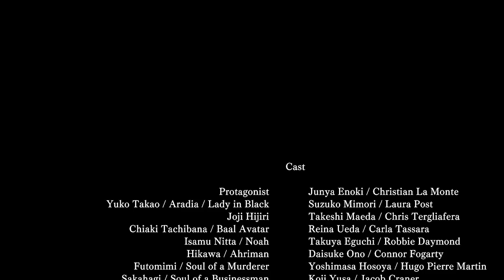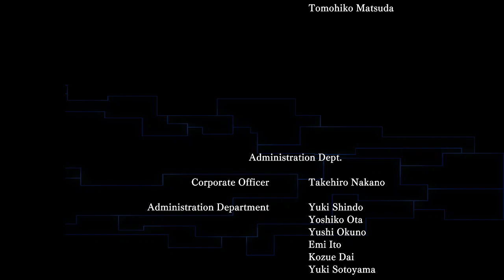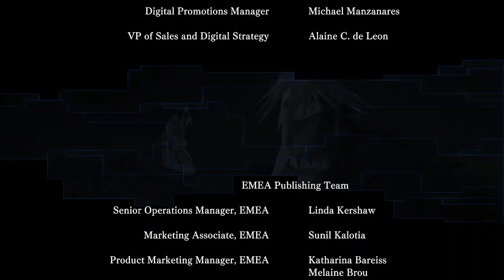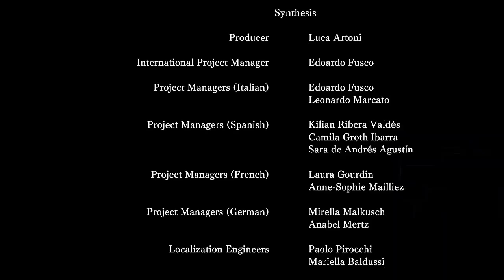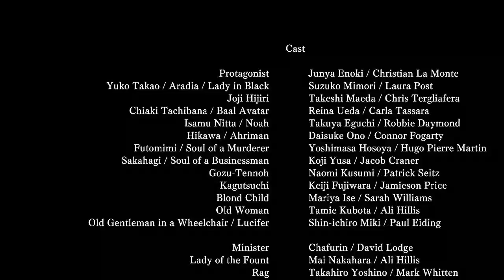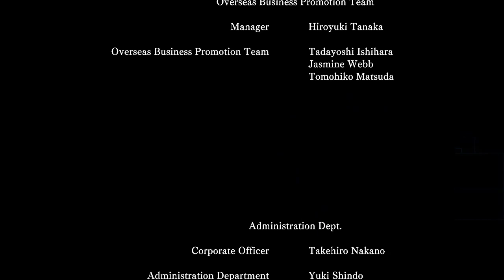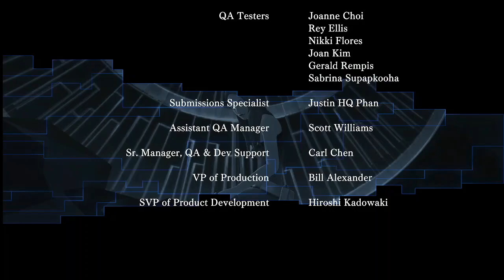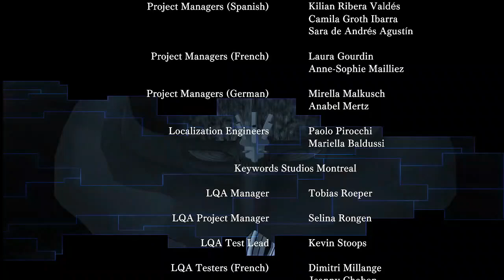Let´s Play Shin Megami Tensei III HD Remaster (Blind) #73 - FAZIT. (Deutsch)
Entwickler: Atlus

Publisher: Atlus

Veröffentlichung: 15. Mai 2021

Plattformen:   PlayStation 4, Nintendo Switch und Microsoft Windows

Altersfreigabe: 16 Jahren

Noch Mehr Nanaki